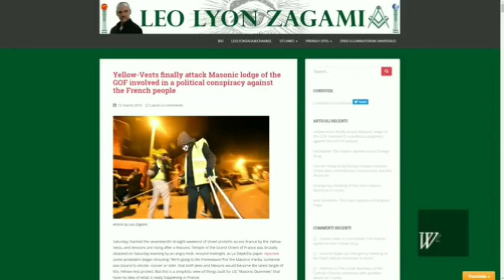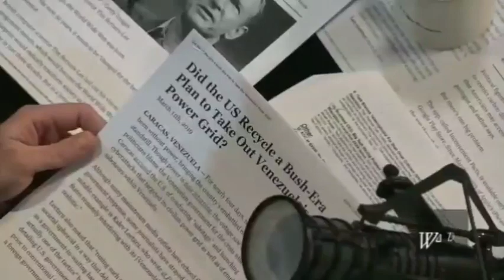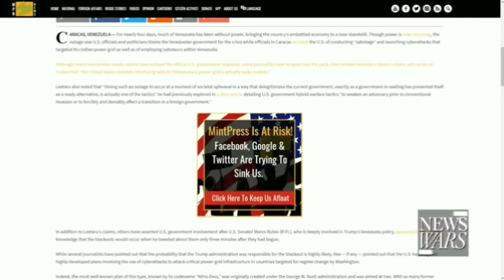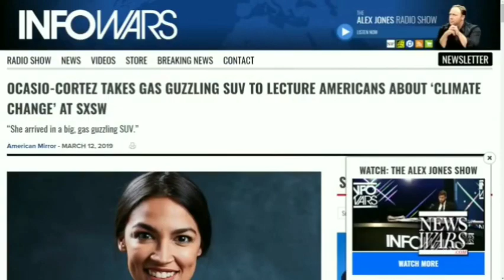AOC says "UMM" 1000 Times in One Hour at SXSW Compilation | The Best Top 10